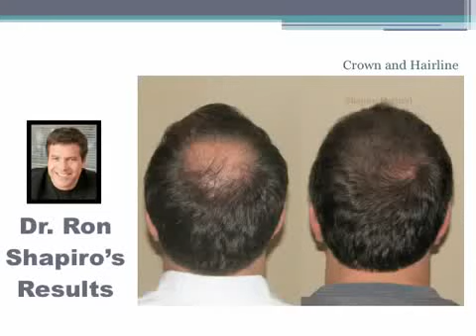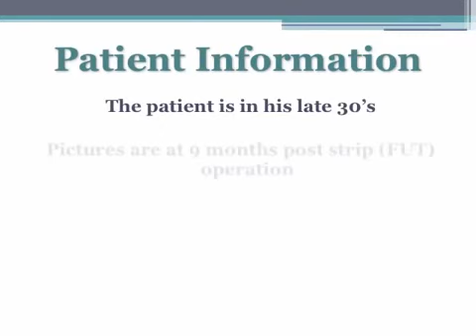Hair Transplant Result with Shapiro Medical, Crown and Hairline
Dr. Ron Shapiro's hair transplant surgery result - 2420 grafts / 4955 hairs

This patient had loss to his crown and minor loss to his hairline.  The main goal of his procedure was to fill in the crown and reinforce his hairline.  Before and after pictures show his result 9 months after his procedure.